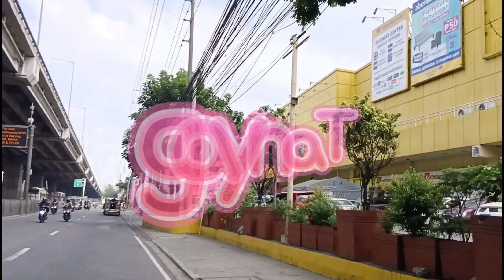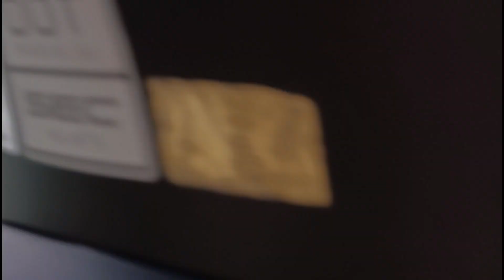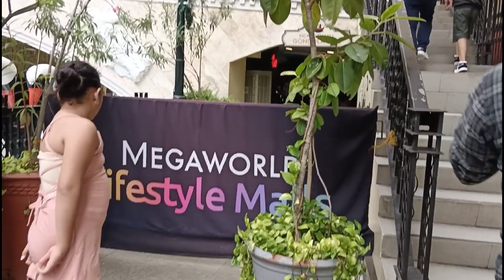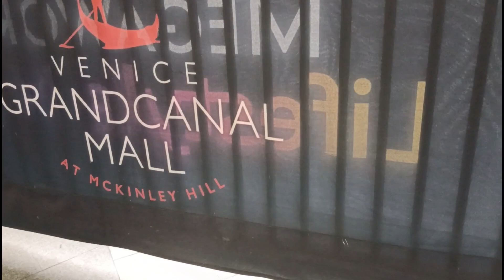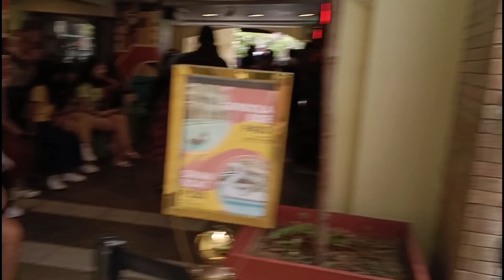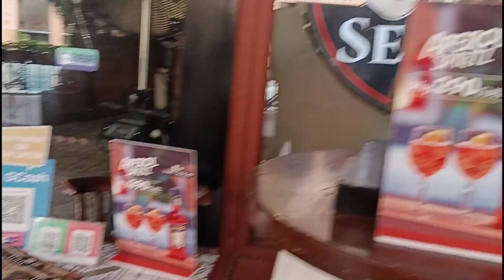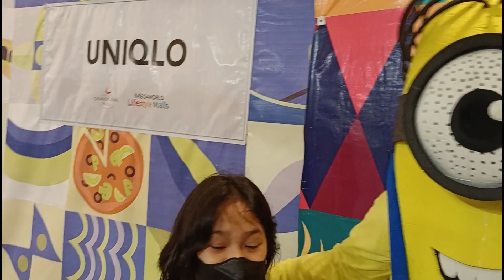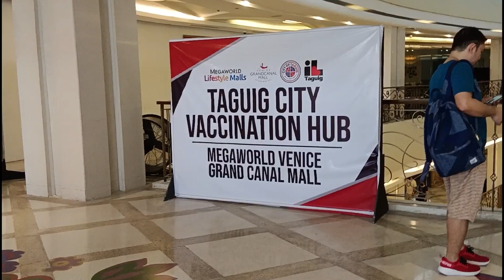vlog#21 MapapawOw ka sa Ganda Ng